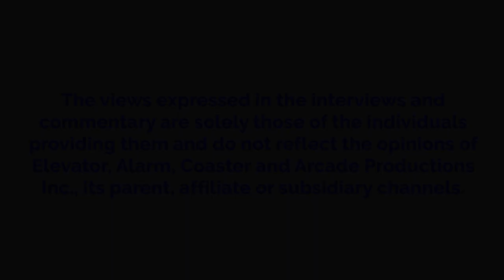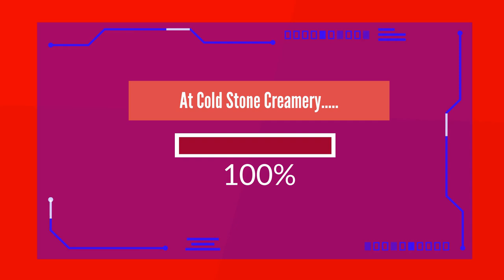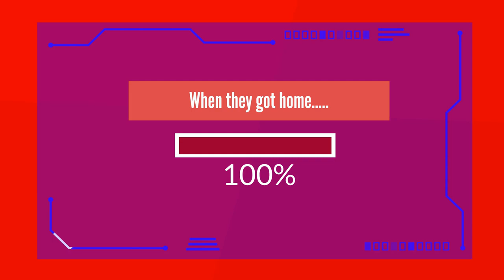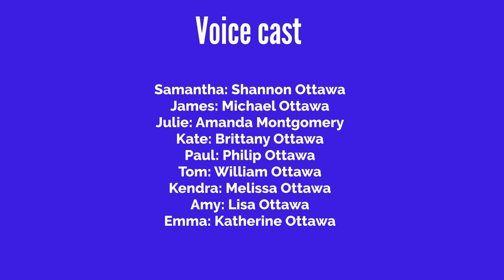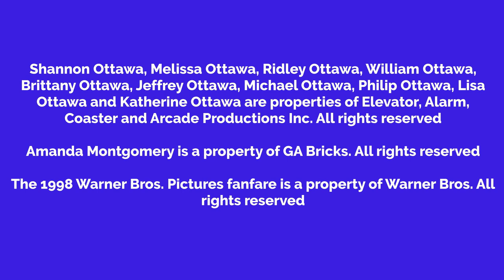Shannon Sneaks To Michael's Birthday Party While Grounded